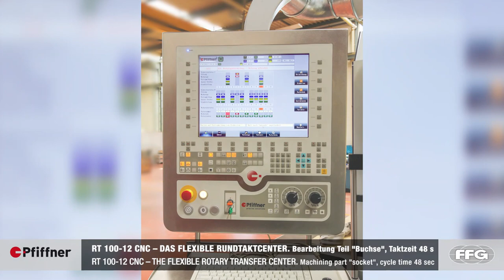Pfiffner RT100 12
Pfiffner. Das flexible Rundtaktcenter RT 100-12 CNC / The flexible Rotary Transfer Center RT 100-12 CNC